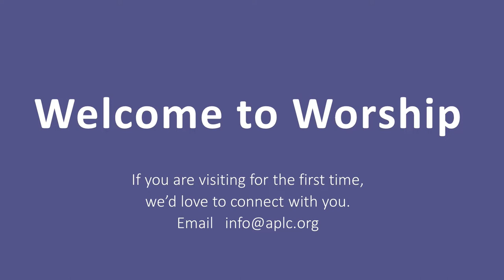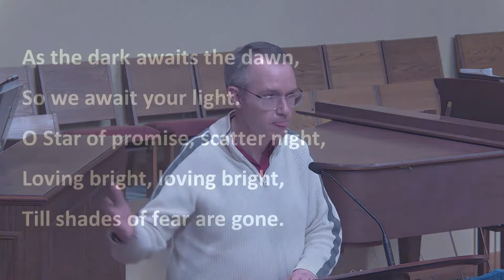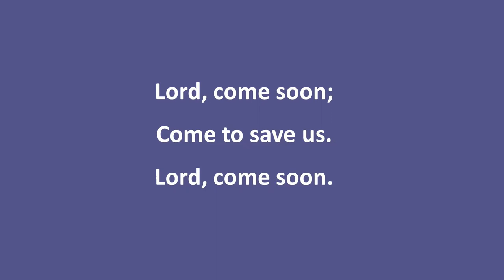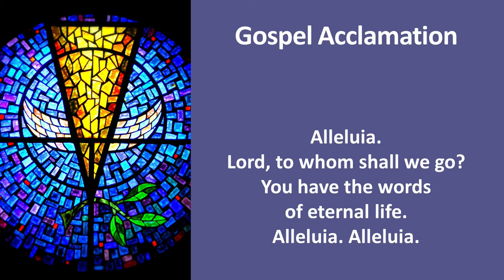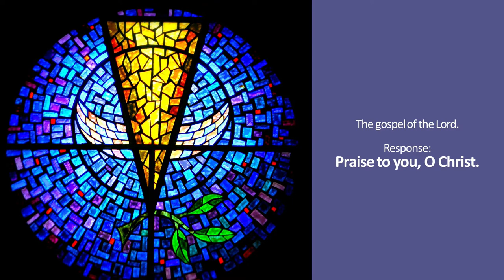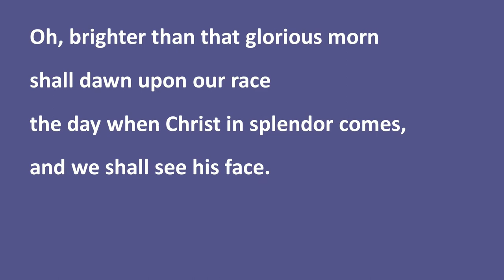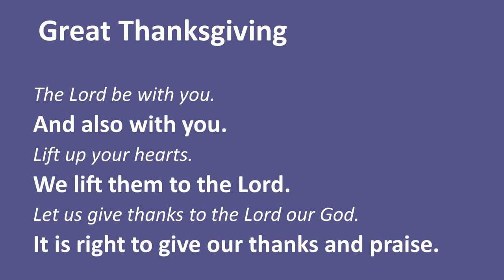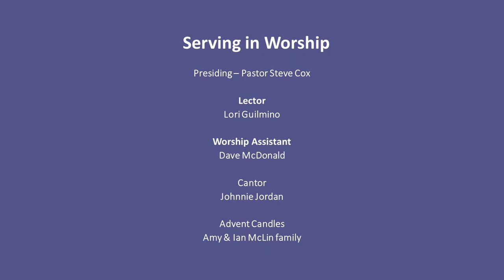Abiding Presence Worship - November 28-29, 2020